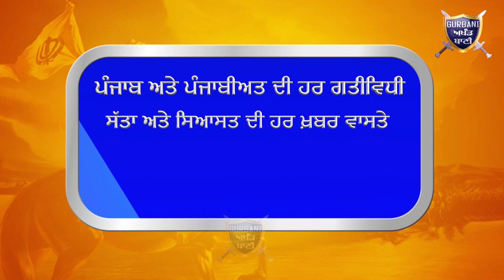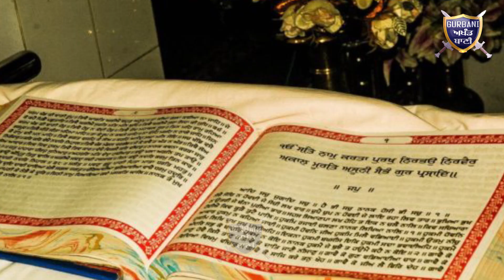ਕੈਪਟਨ ਨੇ ਹਰਸਿਮਰਤ ਨੂੰ ਦੱਸਿਆ ਬੇਅਕਲ ਔਰਤ ਤੇ ਪੰਜਾਬ ਦੀ ਦੁਸ਼ਮਣ ਅਕਾਲੀਦਲ | Gurbani Akhand Bani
Must Watch How Captain Amarinder Singh Targeted Akalidal Badal And Central Government Minister Harsimrat Kaur Badal badly After The Cabinet Meeting In SultanPur Lodhi .